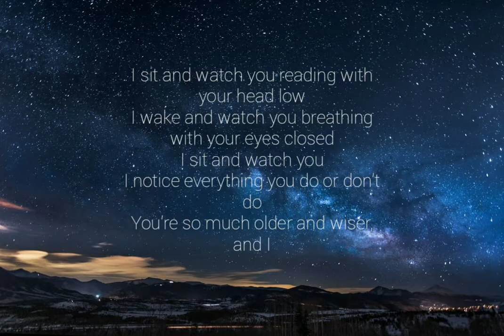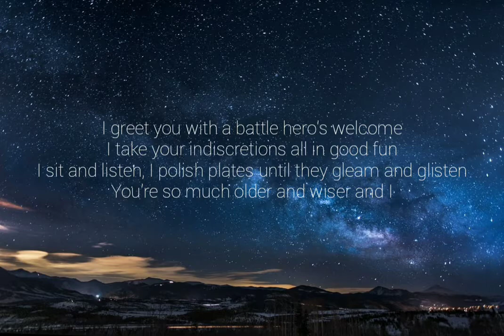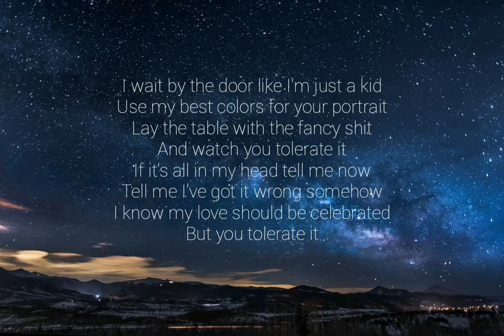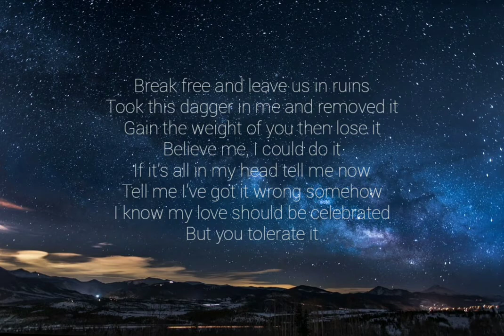taylor swift - tolerate (lyrics)